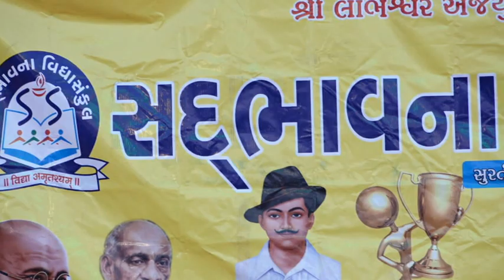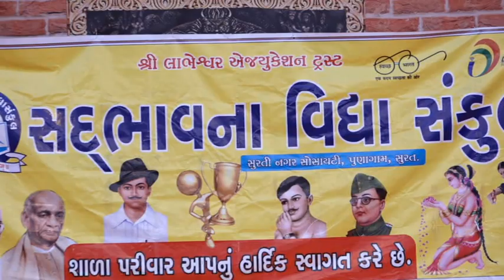સદ્દભાવના વિદ્યા સંકુલ : દશાબ્દી મહોત્સવ - નૃત્યમ મધુરમ : ૨૫/૦૧/૨૦૨૦ ધોરણ- ૫ મેરી ચુનર ..